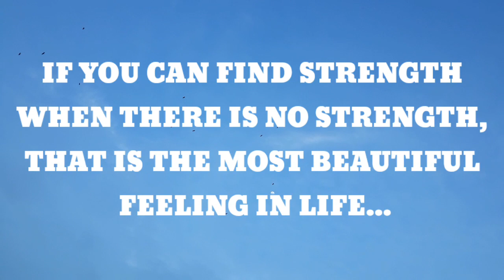Dedicating 4x4x48 Challenge To Kader's Recovery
This isn't your regular sized marathon. In a typical run, there is a start and a finish. Once you get to the finish line, you can be satisfied that its over and finally get some rest. But the David Goggins 4x4x48 is not like that.

Running 4 miles every 4 hours for 48 hours may seem one of the most insane things to do. Not enough sleep and not enough nutrition are some of the things that one will encounter on the way. Why do it then?

Just do it and find out for yourself.